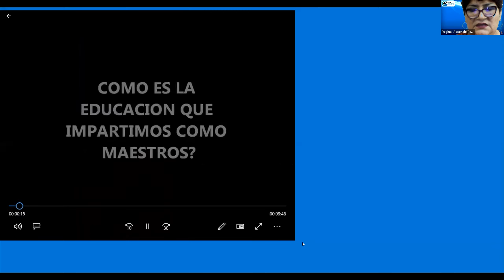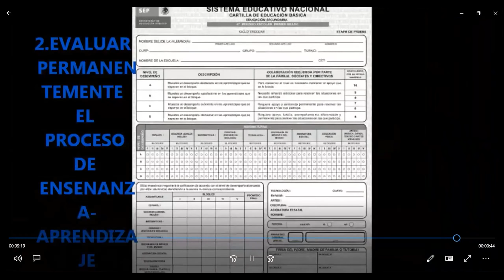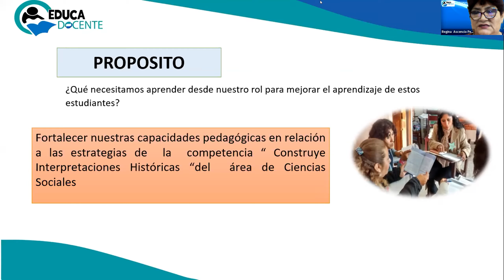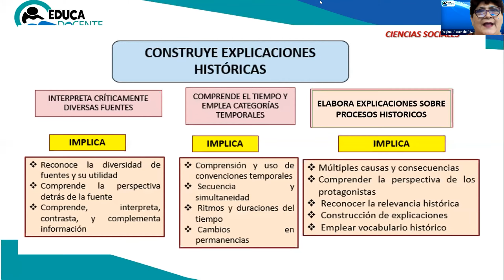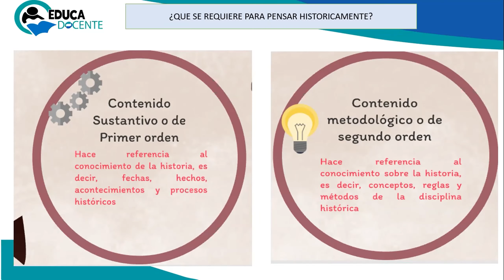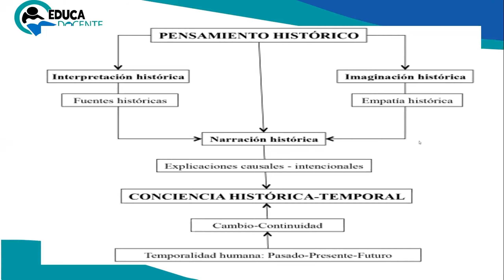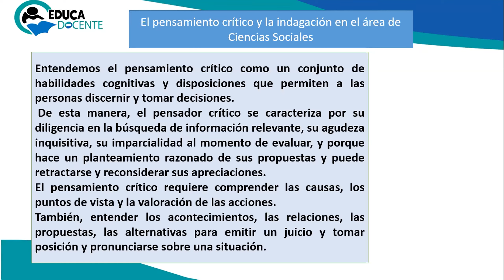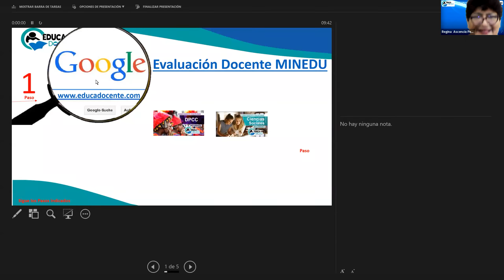Curso gratuito de casuísticas para nombramiento y ascenso de nivel Ciencias Sociales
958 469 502 / 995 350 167 /  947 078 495 / 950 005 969
¡Te esperamos!🙌🏃🏽‍♂️✅